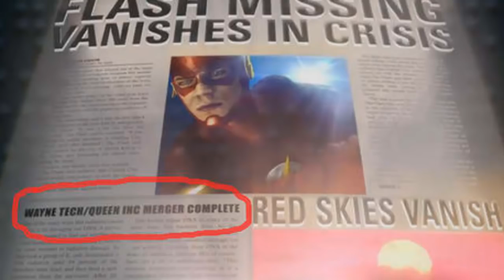¿THE FLASH/GOTHAM CROSSOVER? - FLASHPOINT V2.0